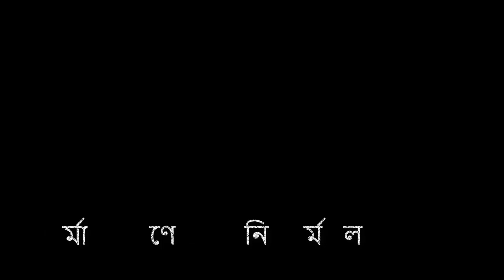ঘি মধু সরিষার তেল। রেণুকা ফুড এন্ড ফ্যাশন প্যালেস। NirmalBangla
ঘি মধু সরিষার তেল। রেণুকা ফুড এন্ড ফ্যাশন প্যালেস
হিন্দু ইকোনমিক ফোরাম এবং সনাতনী বন্ধনে ৯১ এর দ্বিতীয় পুনর্মিলনী অনুষ্ঠান। রমনা কালী মন্দির ঢাকা। সবার জন্য সারাবেলা-নির্মল বাংলা
রেণুকা ফুড এন্ড ফ্যাশন প্যালেস
পুষ্পা মধু ও কেজিএফ ঘি
মিশ্র ফুলের চাকের মধু (ভিআইপি প্রিমিয়াম কোয়ালিটি)
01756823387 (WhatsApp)